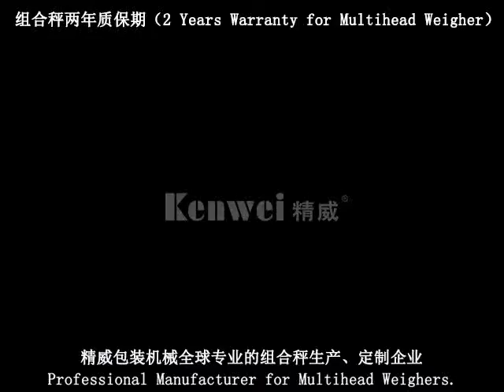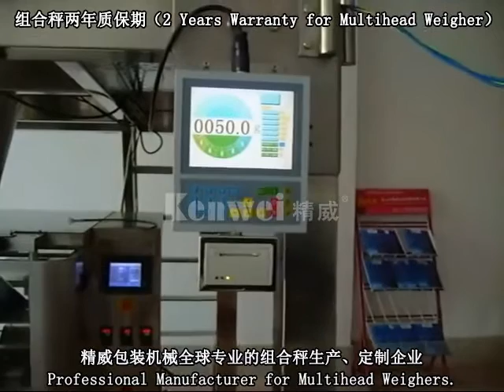PACKAGING SYSTEM---Kenwei machine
multihead packaging system